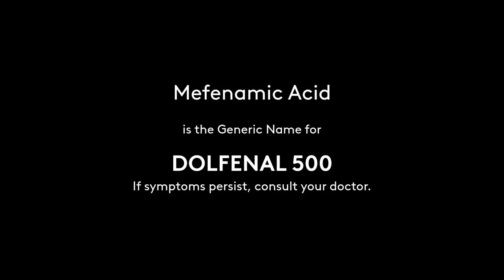Dolfenal 500 Radio Commercial 2021 30s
Dolfenal. Mefenamic Acid is the Generic Name of Dolfenal. Para laging good vibes, mag-Dolfenal!

DRPS Two Episode No. 31: Dolfenal 500 Radio Commercial 2021 30s